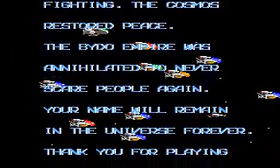R-Type (1988) - Master System - (1CC) - SCORE: 658000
PUBLISHED BY: SEGA of America, Inc.
DEVELOPED BY: Irem Corp.
RELEASED: 1988
PLATAFORMS: Amiga, Amstrad CPC, Android, Arcade, Atari ST, Commodore 64, Game Boy, iPad, iPhone, J2ME, MSX, Nintendo 3DS, Ouya, PC-88, SEGA Master System, Sharp X68000, TurboGrafx-16, TurboGrafx CD, Wii, Wii U, ZX Spectrum

PLAYED BY: DRK
EMULATOR: RetroArch CORE: Genesis GX Plus
DIFFICULTY LEVEL: Unique
SCORE: 658000